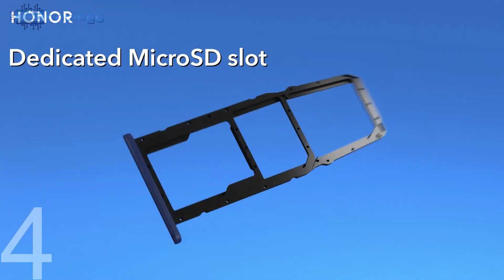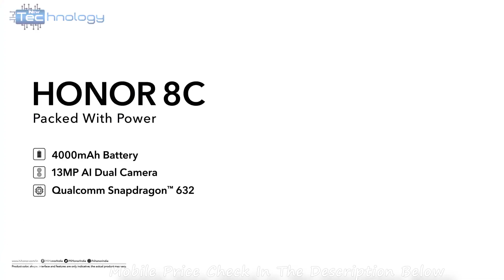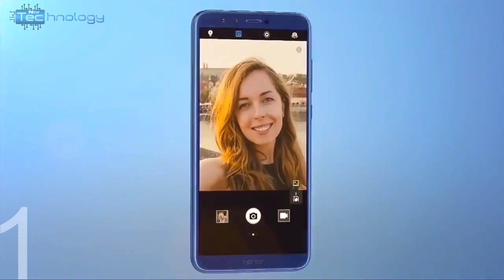Top 5 Best Honor New Smartphones 2019 | Under Rs.15000 $250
Top 5 Best Honor New Smartphones 2019. HONOR (2019) Price, Camera, Specifications, Features, Full review Honor sports the latest powerful processor about Honor is 2019 best mobile.

Top 5 Mobile Name :
5th➡Honor 9N
4th➡Honor 8C
3rd➡Honor Play
2nd➡Honor 8X
1st➡Honor 10 Lite